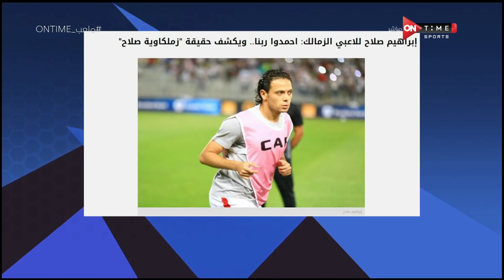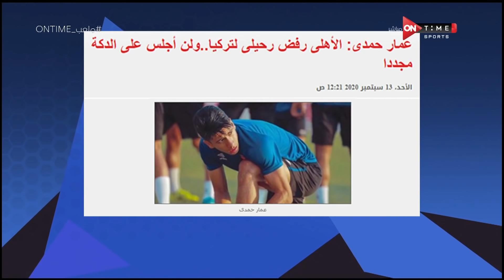ملعب ONTime - السبت 7 نوفمبر 2020 مع سيف زاهر - الحلقة الكاملة